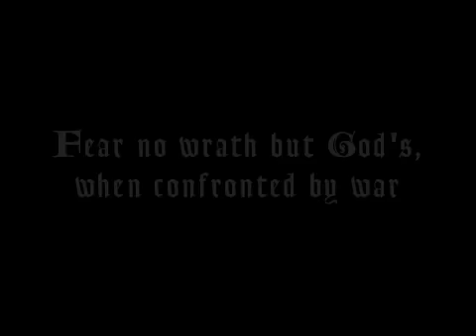Knights of Castilla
Knights of Castile 1